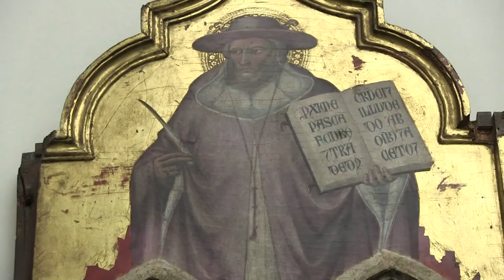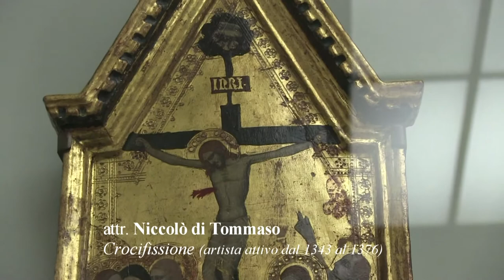Empoli - Museo della Collegiata 3/7 (sala dei dipinti del XIV secolo)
Nella prima delle quattro sale del piano superiore del Museo della Collegiata di Empoli troviamo dipinti provenienti dalla collegiata stessa e da altre chiese dei dintorni riferibili all'ultimo quarto del '300 e i primissimi del '400.
Osservando queste opere abbiamo una panoramica rappresentativa di quella che era l'arte tardo-giottesca a Firenze, e non solo visto che abbiamo anche un polittico di un autore ignoto pistoiese.
Ma il corpus centrale della sala è costituito dai fiorentini. All'epoca erano due le botteghe più importanti della città ed una era quella guidata da Agnolo Gaddi, figlio ed erede della bottega di Taddeo Gaddi che a sua volta aveva ereditato la bottega da Giotto. Qui troviamo un trittico proveniente dall'oratorio di San Mamante. Ricordo che Agnolo Gaddi tra le altre ha affrescato la cappella maggiore della basilica di Santa Croce a Firenze con le storie della vera croce. L'espressività giottesca è andata un po' a perdere, ma si è rafforzato un gusto naturalistico nei particolari che erano tipici del gotico cortese.
L'altra grande bottega fiorentina era quelle detta degli Orcagna. Erano quattro fratelli figli di un certo Cione: dal più grande al più piccolo erano Nardo di Cione pittore, Andrea di Cione pittore e anche scultore/architetto, Matteo di Cione scultore e Jacopo di Cione pittore. Andrea è quello più famoso dei quattro ed era soprannominato Orcagna, da qui il nome con cui ci riferiamo sia alla bottega che allo stile. Infatti Andrea, uscito dalla scuola giottesca, dopo un esordio giovanile caratterizzato da una certa vivacità nei suoi dipinti, ad un certo punto si irrigidisce, i suoi personaggi diventano solenni e immobili, e quando si dice stile orcagnesco si intende proprio questa caratteristica. La bottega ha prodotto un numero enorme di allievi che hanno caratterizzato l'ultimo scorcio del Trecento e qui ne troviamo un buon numero cominciando da Niccolò di Pietro Gerini con un trittico proveniente dalla collegiata e da tavole di un polittico sempre della collegiata eseguito in collaborazione di Lorenzo di Niccolò di Martino, forse suo allievo. Di quest'ultimo lavoro purtroppo manca la tavola centrale che è dispersa e che probabilmente rappresentava una Madonna col Bambino. Abbiamo i pannelli laterali con coppie di santi più uno sulla cuspide in cui notiamo lo stile solenne e rigido "orcagnesco" e abbiamo anche i pannelli delle predelle con scene della Passione dove invece si può notare una certa vivacità.
Un altro allievo uscito dalla scuola di Orcagna è Lorenzo di Bicci di cui abbiamo una crocifissione e una Madonna che dona il cingolo a San Tommaso, entrambi pannelli di altrettanti polittici smembrati. Lorenzo di Bicci mise su una bottega in proprio e divenne una delle più importanti di Firenze e sarà tramandata da padre in figlio per tre generazioni.
Un altro pittore orcagnesco è il misterioso Ambrogio di Baldese, o forse lo sfortunato Ambrogio di Baldese, nel senso che purtroppo le sue opere sono andate quasi tutte disperse ed è un gran peccato perché a giudicare da questa tavola con la Madonna col Bambino a me pare uno dei più dotati degli orcagneschi.
Altri orcagneschi li troviamo in piccole tavole devozionali facenti parti di piccoli trittici smembrati forse realizzati per uso domestico e quindi abbiamo un giovane Cenni di Francesco di ser Cenni, una crocifissione attribuita a Niccolò di Tommaso e infine una Madonna col Bambino di Mariotto di Nardo, probabilmente figlio di Nardo di Cione. Egli, tra tutti quelli usciti dalla bottega dell'Orcagna, a mio parere è quello più dotato, colui che è riuscito a tenere vivo una psicologia nei personaggi tipicamente giottesca: è da notare qui lo sguardo intenso che si scambiano madre e figlio.